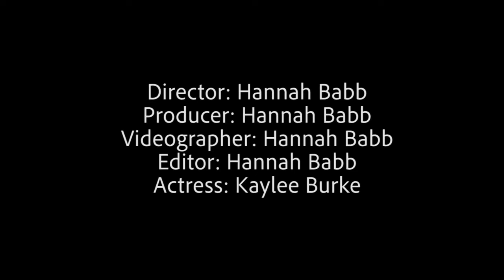Movie Trailer - Home Alone